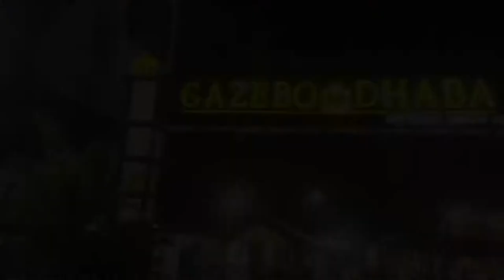Gazebo Dhaba | Family Restaurant | Trip Uncut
So guys hum aa chuke hai ek or amazing place pe ek amazing video ke sath. Ye place bahut hi hygienic hai. Very neat and clean place. Nahi Mumbai me ye ek aisi jagah hai jaha aap apni family and friends ke sath aake chill kar sakte hai or yaha ki amazing dishes aap ko bahut acchi lagegi.

The address if this place is to this is located in the Taloja Navi Mumbai.
Full address of this place is to 7/2/ A/1, Panvel - Mumbra Road Village, near Reliance Petrol Pump, Rohinjan, Navi Mumbai, Maharashtra 410206.

Their specialities are they serve delicious foods and they are famous for their chicken platter dishes . Once in a life you should try their dishes. They also serve mocktails and hygienic milkshakes. Once in a life do try these dishes and milkshakes.

Topics Included
1 ) Gazebo Dhaba & Family Restaurant
2 ) Gazebo Dhaba | Family Restaurant |
3 ) Gazebo Dhaba & Family Restaurant - Restaurant /Hookah Lounge/Indian Cuisine/Garden Resort
4 ) Gazebo Dhaba Gazebo platter
5 ) Gazebo Dhaba Chaap barra
6 ) Gazebo Dhaba Istambul marmara
7 ) Gazebo Dhaba Ankara tikka
8) Gazebo Dhaba Chicken seekh taau
9) Gazebo Dhaba Adana meeter
10) Gazebo Dhaba Filifil tikka
11)Gazebo Dhaba Chapli kebab
12) Gazebo Dhaba Kepsa rice